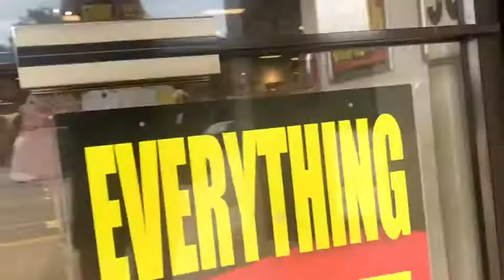Closing JCPenney - Lakeshore Mall (Gainesville GA) Update 2.5 - 3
Hi everyone and today we look at Lakeshore! Definitely starting to sell fixtures now! Got me a few Hangers from there that say JCP! Love you all and peace!

Com Truise